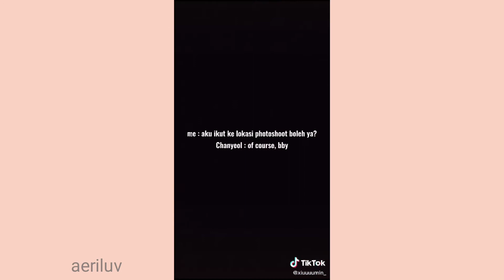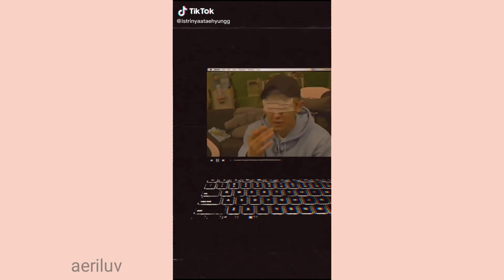Chanyeol [EXO] Boyfriend Material | As Your Boyfriend | Kompilasi Tiktok Part 2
Chanyeol [EXO] Boyfriend Material | As Your Boyfriend | Kompilati Tiktok Part 2